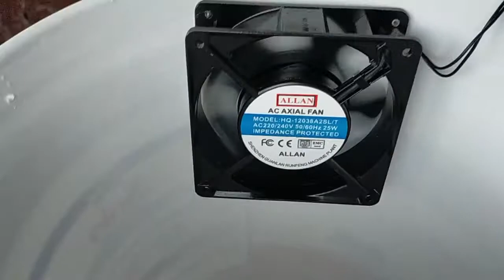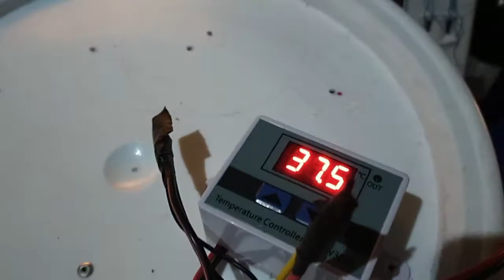AMAZING idea of recycling used paint bucket into a incubator// EGG Incubator// Egg Hatching/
The idea of recycling used paint bucket into a incubator// Incubator// Egg Hatching, amazing idea in recycling.// Cheap materials in making egg incubator. Smartest way in making incubator. Low cost incubator. unexpected output in recycling of used paint bucket into incubator.